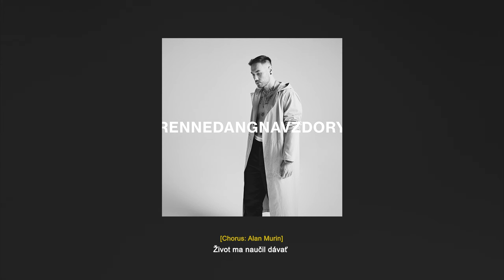Renne Dang - Nebesa ft. Alan Murin (TEXT)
Lyric video by Renne Dang featuring Alan Murin performing Nebesa. (c) + (p) 2023 Blakkwood Records s.r.o., distributed by Universal Music.

Written by Renne Dang, Alan Murin
Vocals by Renne Dang, Alan Murin
Produced by Ceha, Gabe Lucas
Recorded at Tool8 Studio
Mixed & mastered by Audiogarden.cz